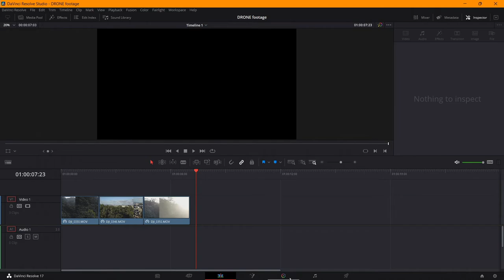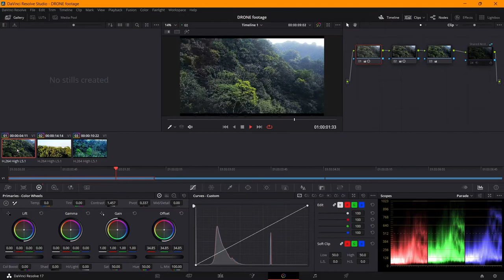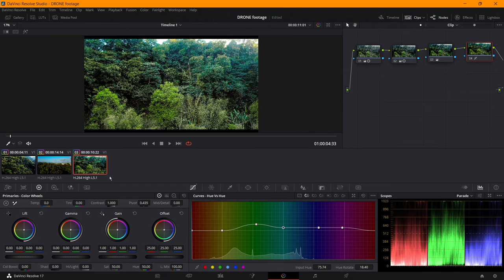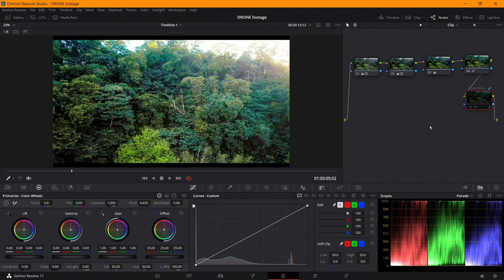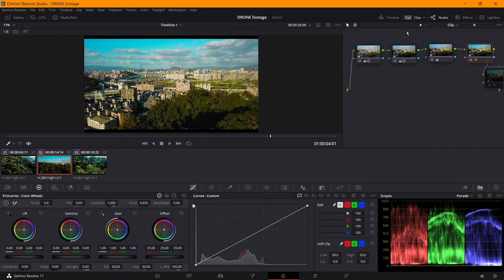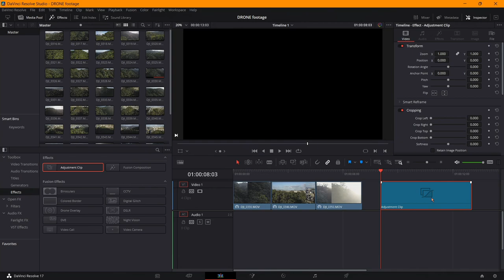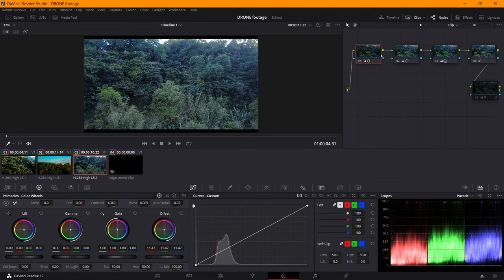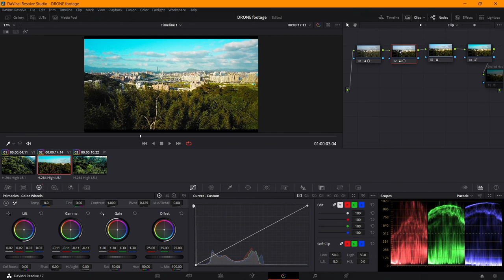調色大師 達文西調色 空拍機 夢幻色調 修圖 調色 後製 1